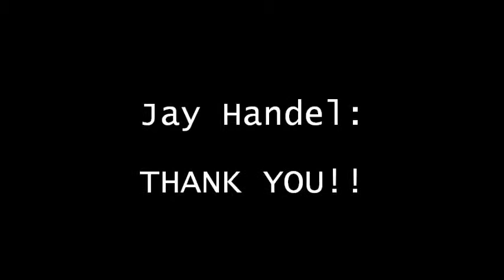Jay Handel to CHNC Board: You are not volunteers! ...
Finally someone from within the Los Angeles City "Family" speaks out about what so many of us have said for way too long, yet always fell on deaf ears:

According to Jay Handel (Council 4 Council), Neighborhood Council Board Members are NO LONGER volunteers, they are Elected Officials. Jay states that "You volunteered to be elected, so you are no longer volunteering." He added "No more excuses about volunteering."

In other words, they were volunteers when they ran as candidates to be elected, but once they are on a neighborhood council board they are Elected Officials ... and need to stop using the excuse of "being a volunteer".

THANK YOU, Jay!